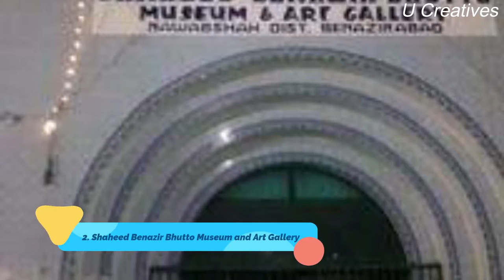Top 5 Places To Visit In Nawabshah |Sindh |Pakistan City |Top Next Visit |In HD 1080p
Top Next Visit
Nawabshah is a city and headquarters of the Shaheed Benazirabad District of Sindh province, Pakistan. This city is situated in middle of Sindh province. It is the 27th largest city in Pakistan.
Must Visit This Places If You In Nawabshah More Details There
#1    Mausoleum Of Thul Mir Rukun
#2    Benazir Bhutte Museum
#3    Tomb Of Noor M Kalhore
#4    Manjhand Shiva Temple
#5    Sikander Art Gallery